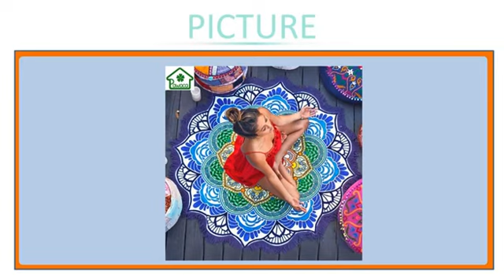150cm Tassel Indian Mandala Tapestry Lotus Printed Bohemian Beach Towel Wall Hanging Tapest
150cm Tassel Indian Mandala Tapestry Lotus Printed Bohemian Beach Towel Wall Hanging Tapestries Yoga Mat Blanket Bikini Cover Up